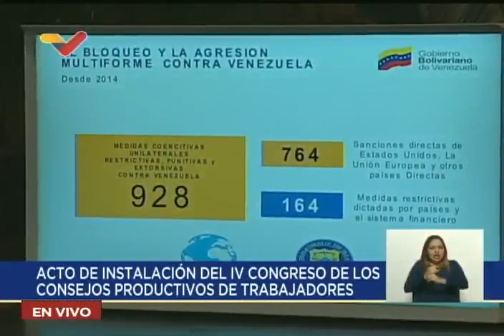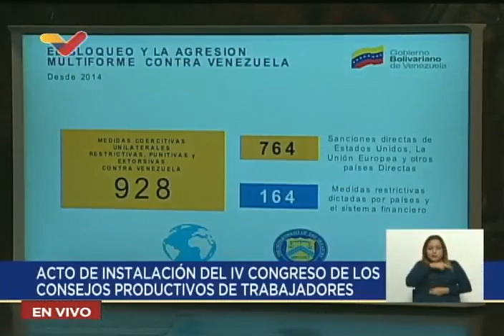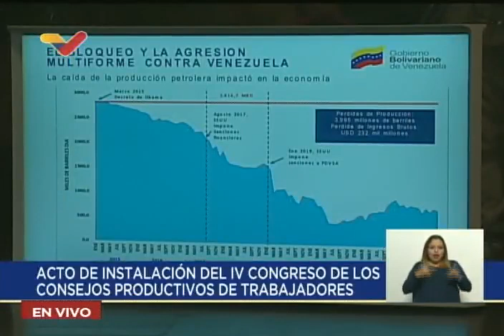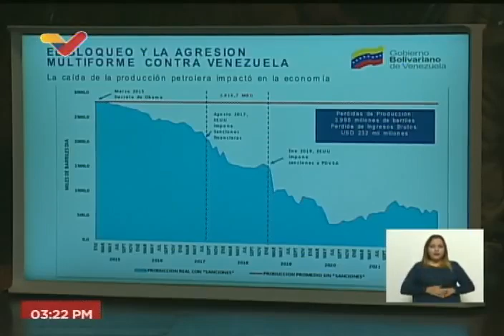Delcy Rodríguez en IV Congreso de los Consejos Productivos de Trabajadores, 16 enero 2023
Palabras de la Vicepresidenta de Venezuela, Delcy Rodríguez, en la instalación del IV Congreso de los Consejos Productivos de Trabajadores.

USDT o Bitcoin (BEP20): 0xef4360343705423a24119205eeb1de2a10fd23f4

USDT (TRC20): TQJB86JZjF5Kt1C7f322aax4iyD6x65UcV

Petros: PFfDUW3cj1WD7cUPYg9MK2EtgG5nUgVzuc